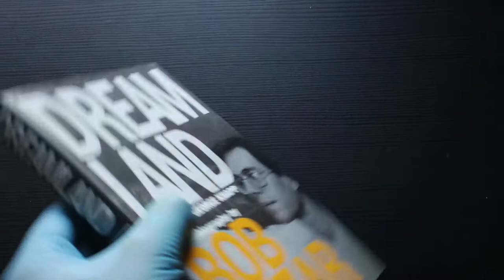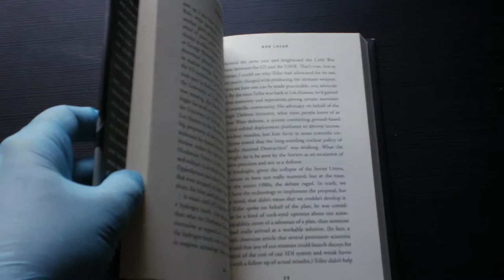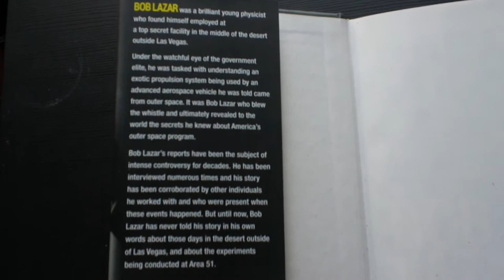dreamland: an autobiography by bob lazar, forwarded by george knapp, (2019) [hardcover book]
👽🛸 "dreamland: an autobiography by bob lazar, forwarded by george knapp, 2019. [hardcover book] video courtesy of bob lazar tube. bob lazar is a physicist who worked at los alamos national laboratory in new mexico, and also on reverse engineering extraterrestrial technology at a site called S-4 near the area 51 groom lake operating location. at the beginning of the video bob lazar, presents himself saying:

"during late 1988 and early 89 i worked on the propulsion systems of extra-terrestrial vehicles for the united states government. the hardware and technology i was exposed to should be placed in the proper hands of the scientific community, and it is the right of every person on earth to know, that there is physical evidence
which proves that there is life elsewhere and that at least one form of that life has been here."

... then adding...

"i'm a physicist. i have degrees in physics and electronics technology. i worked in a number of scientific programs some of which required top secret and above top secret security clearances, of which the most easily verifiable is my early 1980's job here at los alamos meson physics facility in los alimos, new mexico. between december, of '88 and april, of '89 i worked as a senior staff physicist in what has to be the most secret project in history. my place of work was at a facility known as S4 (site-4) on the nellis air force range in central nevada. area-S4 is located approximately 15 miles south of the infamous area-51 at groom lake where the U2 and S71 spy planes were developed. for the duration of my employment at S4 i was paid by the united states navy."

bob then begins the science lesson. It's a bit like "interstellar travel for dummies":

"at the beginning of this first section i'm going to give you three short science lessons and once you've learnt them you'll not only know more about interstellar travel than almost anyone else in the world, but you'll know the actual method another civilisation has used to travel from another star system to the planet earth."

"the truth of the matter is that travelling these distances does require a level of technology that man has not yet achieved."

"the fact is that when you're dealing with space-time and you enjoy the capability of generating an intense gravitational field the fastest way from point A to B is to distort or warp or bend the space-time between point A and B bringing point A and B closer together. the more intense the gravitational field the greater the distortion of space-time and the shorter the distance between points A and B."

"the effect of a gravitational field on space-time is something that we've been able to observe but not experiment with. this is due to our inability to generate a gravitational field, and up until this point in time a great mass such as a star, planet, or moon was the only source of a discernable gravitational field that we're aware of."

"just as the gravitational field around a great mass such as a planet distorts space and time any gravitational field whether naturally occuring or generated, distorts space and time in a similar manner. now the great benefit of generating an intense gravitational field is not only that you can turn it on but you can turn it off. when we generate an intense gravitational field we can distort the space-time and in turn the distance between the point where we are and the point where we wanna be. we can then position ourselves at the point where we wanna be and then *stop* generating the gravitational field, allowing space-time to return to its natural form. In this manner we can travel great distances with little linear movement and this is how space-time distortion translates into reduced distance."

bob summarizes after this first part:

question: how is it possible to cross the vast expanses of space required for interstellar travel without exceeding the speed of light?
answer: this is accomplished by generating an intense gravitational field distorting space-time and allowing you to cross many light years of space in little or no time and without travelling in a linear mode near the speed of light.

there's more to learn so the science lesson continues...

question: how do you generate a gravitational field (where generating means to access and amplify such a field)?
answer: you must have access to an element which is heavy enough for the gravity A wave to extend past the perimeter of the atom then you can access and amplify it for space-time distortion.

question: what is the power source for this type of travel?
answer: the power source is a reactor which uses element 115 (ununpentium) (uup) as its fuel, and uses a total annihilation reaction to provide the heat which it converts to energy. - robert scott lazar.